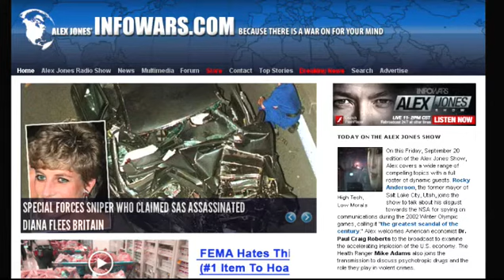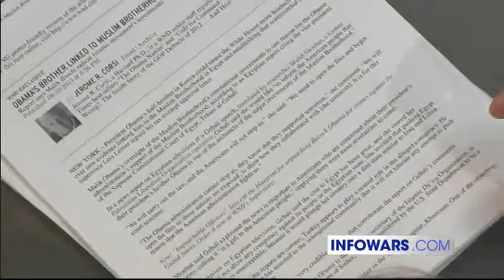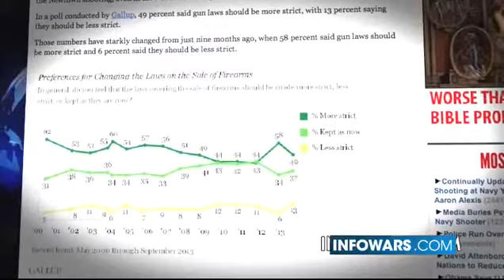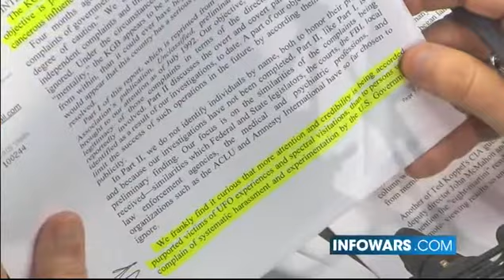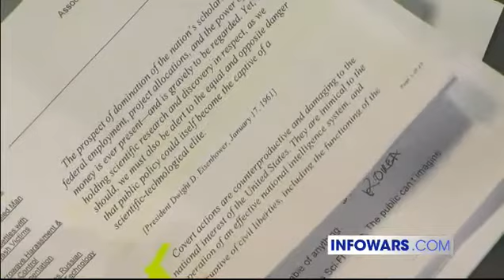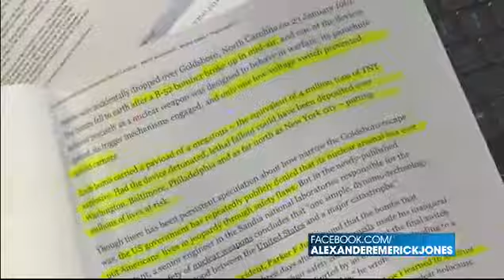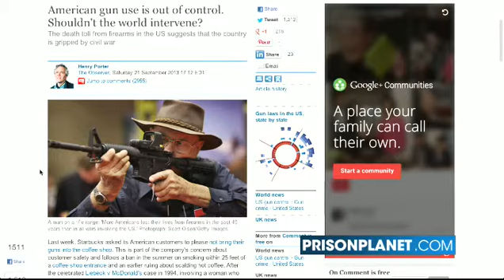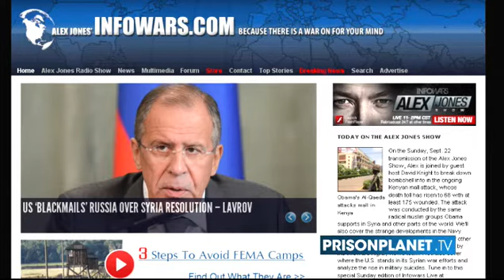2013-09-22 THE ALEX JONES SHOW PRISONPLANET TV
On the Sunday, Sept. 22 transmission of the Alex Jones Show, Alex is joined by guest host David Knight to break down bombshell info in the ongoing Kenyan mall attack, whose death toll has risen to 68 with at least 175 wounded. The attack was conducted by the same radical muslim groups Obama supports in Syria and other parts of the world. We'll also cover the strange developments in the Navy Yard shooting case, and cover a broad host of other topics with the aid of special reports produced by the Infowars Nightly News team. We'll also cover where the U.S. stands in its Syrian war efforts and analyze the rise in military suicides.